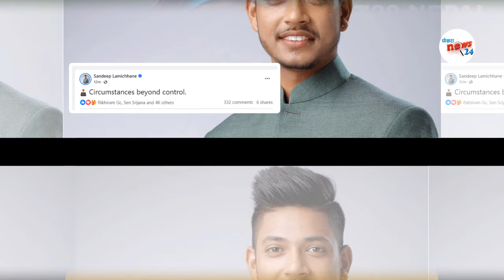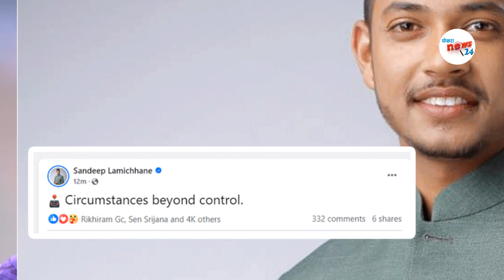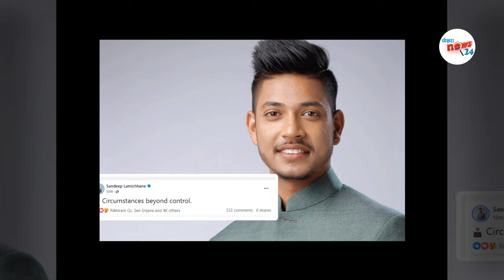सन्दिप काे USA भिषा अझै अन्याेलमा, क्यानले के भन्छ??Sandeep lamichhane